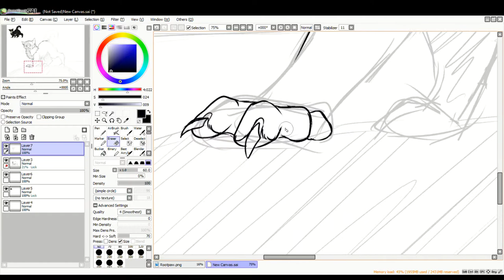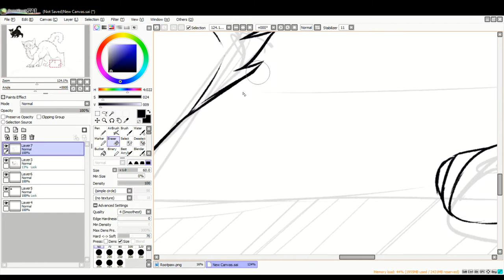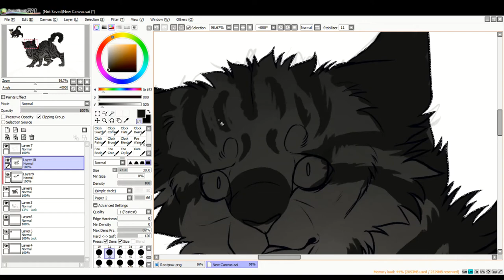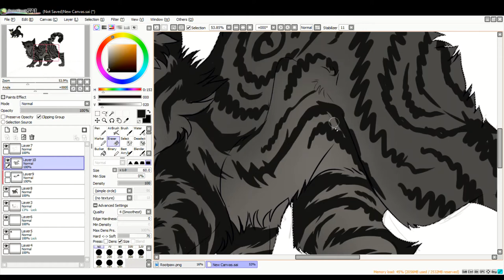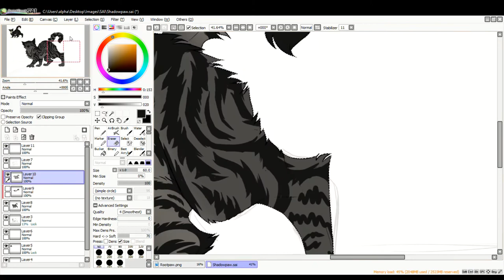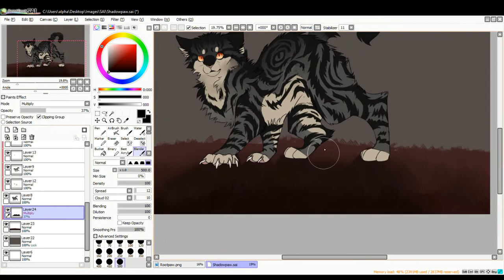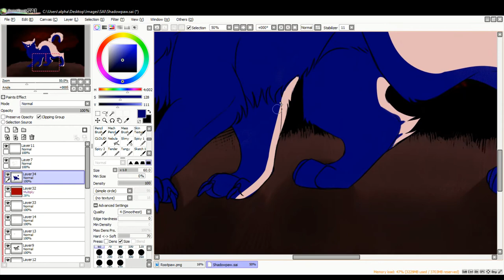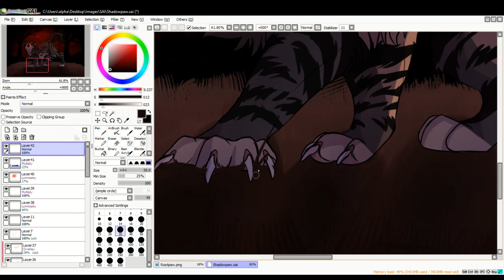It Wasn't Starclan [Shadowsight Speedpaint]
"It wasn't them! All the visions came from somewhere else. The voice that told me to take Bramblestar to the moor wasn't StarClan. Neither was the message about the codebreakers. Some cat is trying to control the Clans."

song; Yandere Sim OST - Desolate Mix